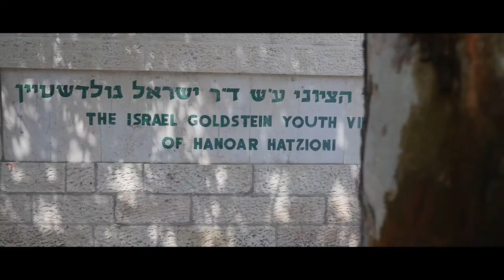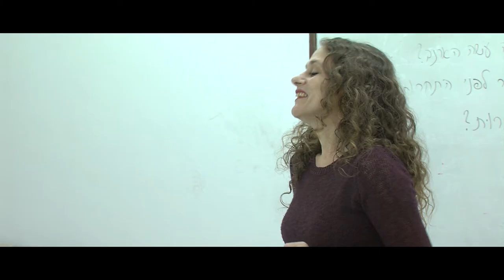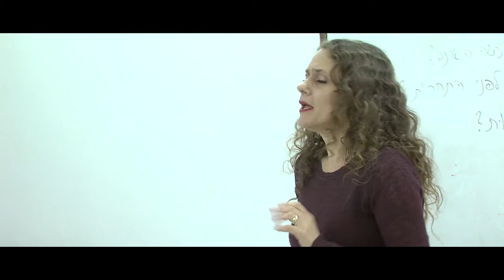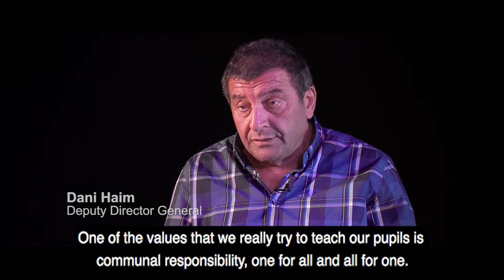Israel Goldstein Youth Village History - Documentary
The Israel Goldstein Youth Village of Hanoar Hatsioni, is a Jewish boarding school. The Campus is located in the heart of Jerusalem, it has beautiful grounds. The school’s remarkable 70-year history was established as a center/orphanage for children who had survived the Holocaust.  In the winter of 1949, a boarding school was founded on what had been Monastery Hill in the San Simon area of Jerusalem. Its first students were 40 orphans who were brought by boat from Europe.

Today, the Goldstein Youth Village is home to 400 residential students, with 200 more bused in each day for classes and activities. The students, who are aged 12 – 18, are in grades 7 – 12. They can remain in the program until they graduate, when they must enter the military.

The school’s demographic history echoes the state’s immigration history. The 50’s and 60’s brought an influx of émigrés from Arab countries. Soon, the school became a melting pot for Jewish kids from all over the world.   As immigration slowed in 1970, the administration realized that they had to take in Israeli-born children from development towns and other culturally deprived environments.

Although the school began as an agricultural village, in the 1970s it became a vocational training school. To help eradicate the cycle of poverty, it became imperative to teach the students trades so they could find employment. Students learn applied arts, home economics, hotel management, fashion design and many other fields of interest.

In 1990, the Village took in the first group of Russian children from an area near Chernobyl. Two years later, 50 students – some as young as eight-years-old -  were airlifted from Sarajevo. The first wave of Ethiopian students entered the program in 1994.

In 1993, the first Na’Aleh group of 80 students from the FSU(Former Soviet Union) were brought to live at the Village. This program continues, with 80 new students coming in each year. The teens come to Israel without their parents, and most choose to remain in Israel. About thirty percent of their parents eventually make aliyah as well.

The addition of Russian students, who are academically oriented, necessitated a major change in curriculum. The school no longer offers vocational training. Today, high level academic courses are the norm and the school’s music program is universally acclaimed.   I had the opportunity to meet and speak with several bright young Na’Aleh students, who came to Israel from Moscow, Ukraine and Kazakstan.  They described their families, their interests and their reasons for coming to Israel.